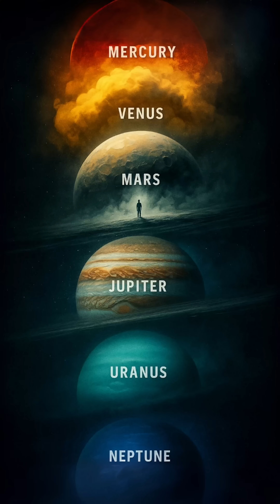What Would Kill You on Every Planet?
What would happen if you tried to survive a day on every planet in our solar system?
From Mercury’s extreme heat to Jupiter’s deadly pressure, each world offers its own unique way to end a human instantly. This video breaks down the terrifying realities of standing on any planet other than Earth — and why our home world is unbelievably rare.